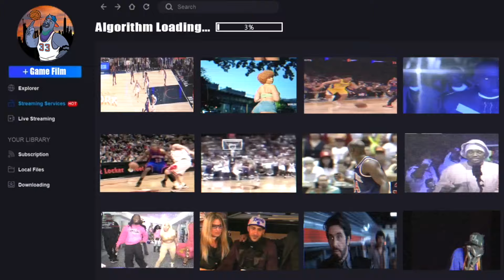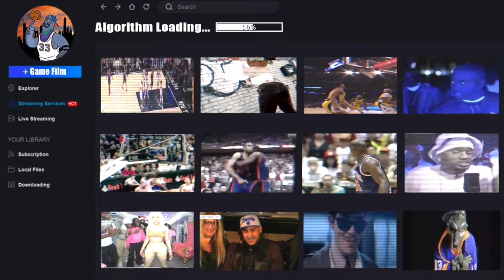Knicks Needing To Generate Easier Offense, Rim Protection Crunch Time Identity On The Road Game Film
Knicks Game Film Needing To Generate Easier Offense, Rim Protection Crunch Time Identity On The Road. Knicks Game Film, Knicks Breakdown, Knicks Game Film, Knicks Offseason, Jalen Brunson Pay Cut, Julius Randle Contract, Knicks post game analysis, knicks highlights reaction, knicks full game highlights.Karl Anthony Towns Knicks, Jalen Brunson Knicks,

Get Notified For Future Live Chats & Episode Drops via 📩 Email List

For Insight Around The NBA Listen To Orange 🍊 Cookies 🏀🍪

00:00 Intro
01:23 Knicks Rim Protection, Defensive Rebounding & Paint Points
11:49 Officiating Straight Line Foul Rules vs The Calls On Knicks Defenders
13:14 4th Quarter Identity On The Road